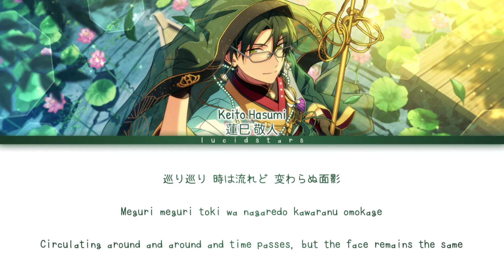「 ES! 」Akaneji no Kaikou - Keito Hasumi [KAN/ROM/ENG]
✎✰Vocals₊•

    ° Hasumi Keito - (CV : Umehara Yuichiro)

✎✰Album₊•

AKATSUKI ALBUM

✎✰Lyrics & Trans₊•

✎✰Note₊•

I made most of the translation lyrics by myself (with sometimes the help of translate tools; such as Google Translate en DeepL), so please don't copy or anything-

✎✰Tags₊•